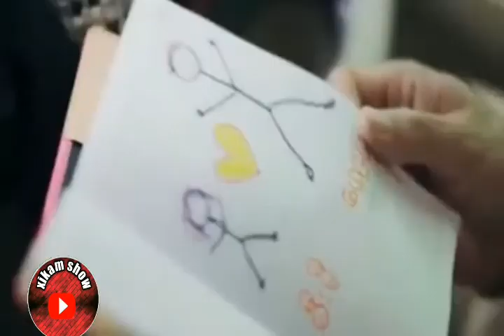Qiso layaab leh!!!!!! Waalid caasi